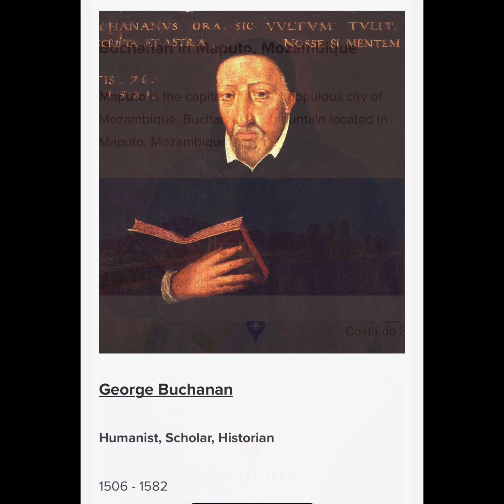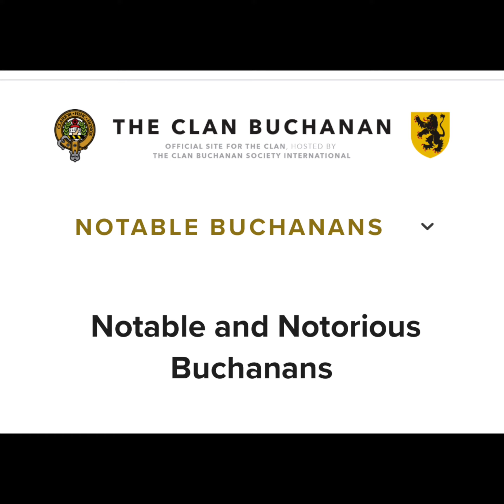Bucket List Traveling World Explorer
My Bucket List is a must!  Explore, Let's get it done!